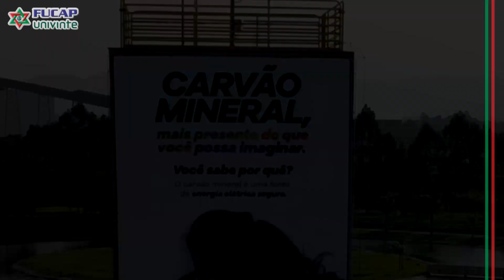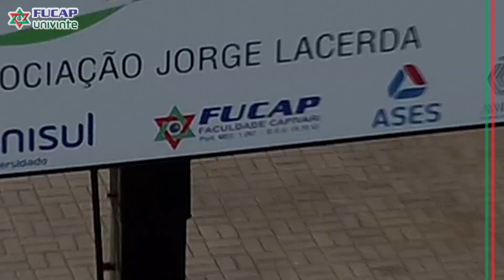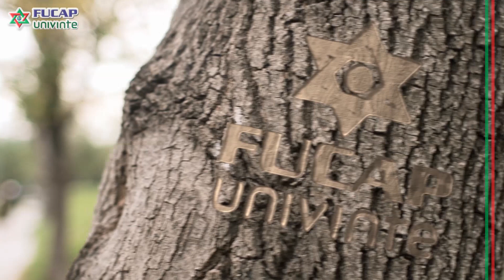FUCAP UNIVINTE presente no Parque Ambiental